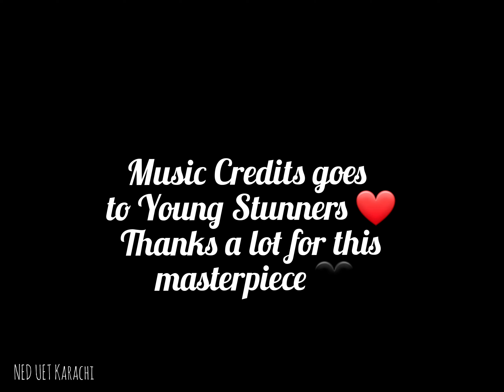NED BICYCLE TOUR | Wajjo Vlog |NED UNIVERSITY VLOG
Hᴇʏ Gᴜʏs !
I’ᴍ Wᴀᴊᴀʜᴀᴛ Jᴀᴅᴏᴏɴ ,Aɴ Eɴɢɪɴᴇᴇʀɪɴɢ Sᴛᴜᴅᴇɴᴛ ᴀᴛ NED Uɴɪᴠᴇʀsɪᴛʏ Kᴀʀᴀᴄʜɪ.
Fᴀsᴄɪʟɪᴛᴀᴛᴇ ᴏᴛʜᴇʀs ɪs ᴍʏ ғɪʀsᴛ Pʀɪᴏʀɪᴛʏ.
Aʟʟ Mʏ ᴠɪᴅᴇᴏs ᴀʀᴇ Aʙᴏᴜᴛ ;Tᴏ Dᴀɪʟʏ Rᴏᴜᴛɪɴᴇ Vʟᴏɢs , Tʀᴀᴠᴇʟ Vʟᴏɢs Aɴᴅ Sᴏᴍᴇᴛɪᴍᴇ
Yᴏᴜ Cᴀɴ Exᴘᴇᴄᴛ Eᴅᴜᴄᴀᴛɪᴏɴᴀʟ Vɪᴅᴇᴏ Oʀ Mᴏᴛɪᴠᴀᴛɪᴏɴᴀʟ Vɪᴅᴇᴏ.
I Hᴏᴘᴇ Yᴏᴜ’ʟʟ Lᴏᴠᴇ ᴍʏ Cᴏɴᴛᴇɴᴛ.
Aᴛ Lᴀsᴛ ɪ ᴡᴀɴɴᴀ Rᴇᴘᴇᴀᴛ ᴛʜᴇ ᴏʟᴅ Sᴇɴᴛᴇɴᴄᴇ ᴀs Usᴜᴀʟ
ᔕᑌᗷᔕᑕᖇIᗷᗴ  ᗯᗩᒍᒍO ᐯᒪOᘜᔕ For Mor𝕖 ᐯᒪOᘜᔕ ᗩᑎᗪ ᐯIᗪᗴO .
ᒪIKᗴ ,ᔕᕼᗩᖇᗴ ,ᑕOᗰᗰᗴᑎT ᗩᑎᗪ ᔕᑌᗷᔕᑕᖇIᗷᗴ..